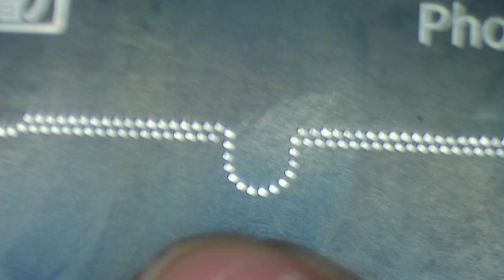🔴 IPHONE X Y SIMILARES TÉCNICAS DE REBALLING | VIDEO #3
Te dejo aquí los links:

Stencil Qianli del X al 12 series (MI FAVORITO):

Stencil Mijing 10 en 1:

Stencil Qianli Base grande:

Estacion de Calor:

Fuente de Poder: